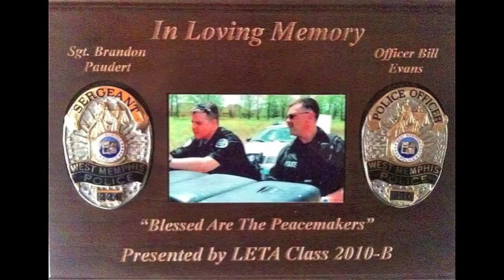Bob Paudert: Sovereign Citizens (Freemen of the Land) Toronto Intl Fugitive Investigators Conference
Bob Paudert was a keynote speaker at the 2012 Toronto Police & US Marshal Service International Fugitive Conference on the topic of officer safety and sharing information about the danger posted to law enforcement officials of a group called "Sovereign Citizens" in USA or "Freemen of the Land" in Canada.

This video is prepared for the information and education of law enforcement officers and the public worldwide.

For more information on the conference click Toronto Police Service website article

For more information on Sovereign Citizens movement visit Bob Paudert's official Facebook

Video filmed by Constable Scott Mills Toronto Police Service Social Media. Video edited by Youth In Policing Initiative Corporate Communications Student 2012